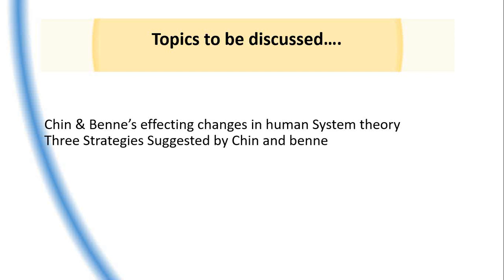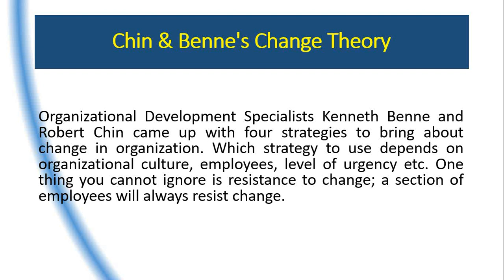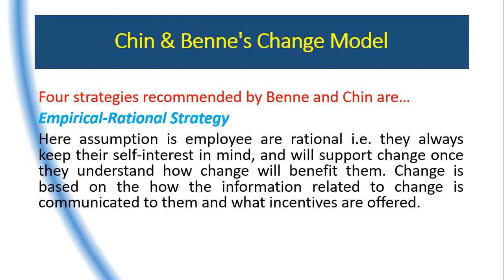Lecture 006 Part 1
The lecture covers two change strategies.